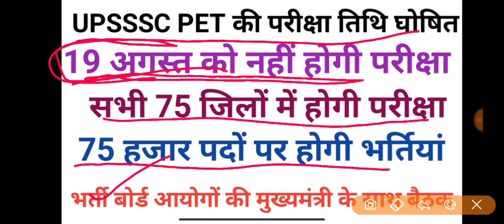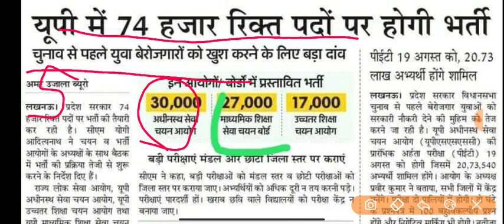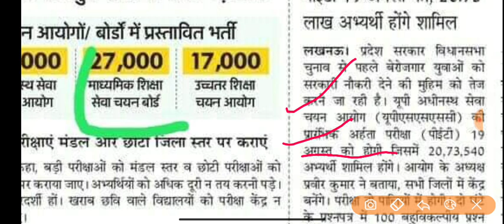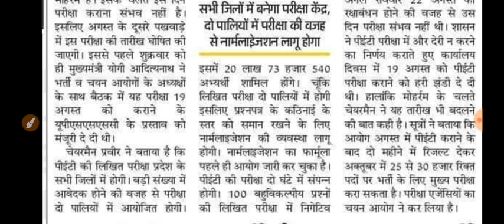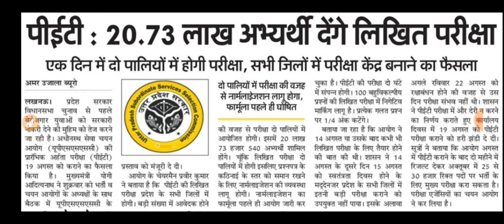UPSSSC DECLARED BEXAM DATE PET AND ALL OTHER UPDATE FOR PET ECAM AND 30,000 vacancy